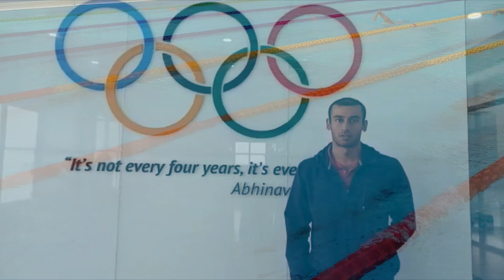Stories of Performance: Virdhawal Khade’s Experience at ABTP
The Fastest Indian Swimmer, Virdhawal Khade, shares his experience of training with AB Targeting Performance rehab centre in Bangalore and how advanced facilities plays an important role in an athlete’s sports performance enhancement.

The initial step at every ABTP sports rehabilitation and performance centre is a detailed assessment. Based on this fitness assessment, we plan a customized recovery as well as performance enhancement therapy which cater to all the needs of an athlete.

The sports rehabilitation therapy includes various exercises, physiotherapy, EMS Training, Neuro-tracking, Bio-Feedback that helps provide deep insights to athlete’s body to identify the physical strengths & weaknesses relevant to prevention and recovery to reach an improved state of performance.